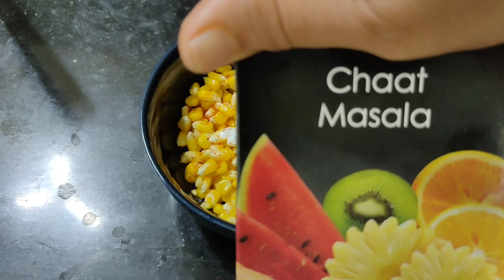Spicy sweetcorn recipe